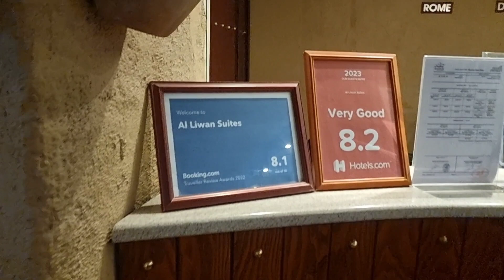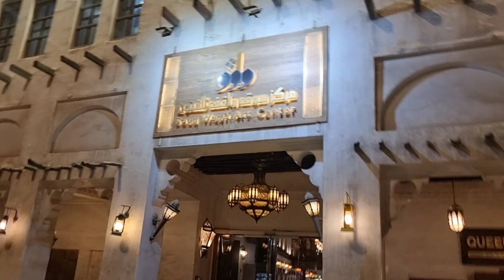India to Tanzania - One Day Layover in Qatar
We got visa on arrival in Qatar, Explored the nightlife in Doha City and had a thrilling desert Safari for 4 hours. Overall experience was totally worth it.